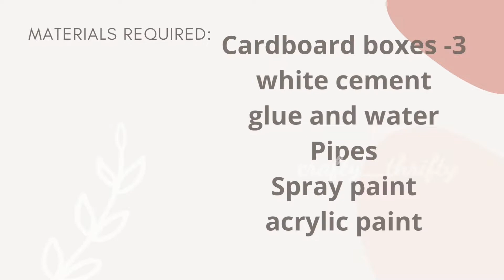Easy balcony pot stand | DIY | Balcony Makeover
Elevate your balcony look with this amazing pot stand and add up space for more plants.

MATERIALS REQUIRED:
1. Cardboard box - 3 (various sizes)
2. White cement
3. Glue and water
4. pipes - 2 (plastic or wood)
5. Spray paint -  black( any color)
6. acrylic color -  gold  / bronze / silver